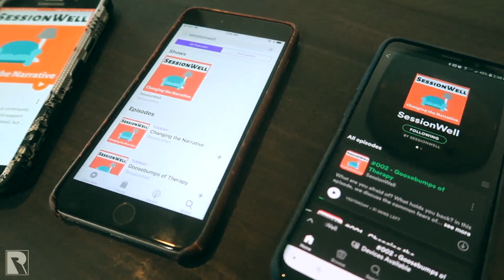SessionWell #003 - Child's Play: Therapy Interventions for Big Hearts and Little Minds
VIDEO DESCRIPTION:

Though they be but small, they be fierce. Little ones can have big emotions. Here are a few of our favorite interventions for working with children. Each one can help individuals regulate, understand, and attune to a child's emotion.